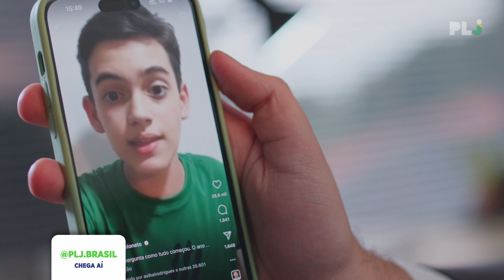PL J NO AR